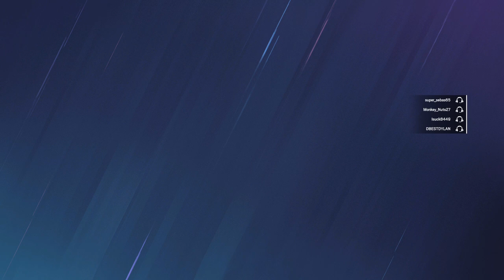Tom Clancy's Rainbow Six® Siege_20240604013729